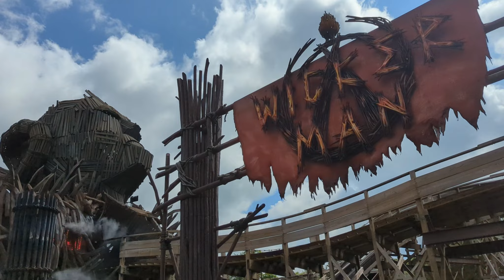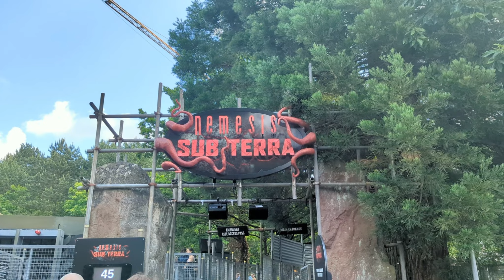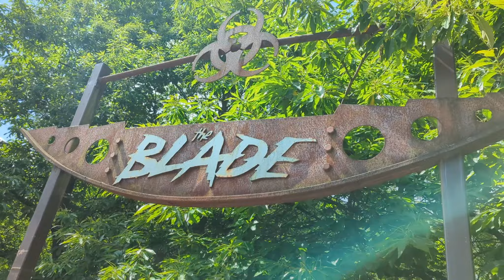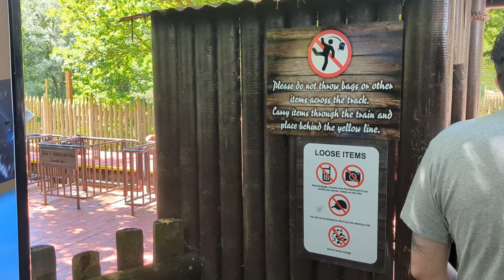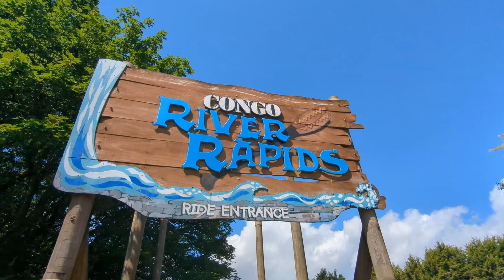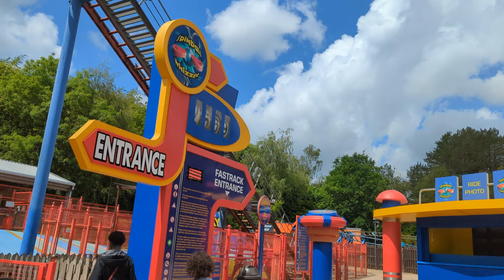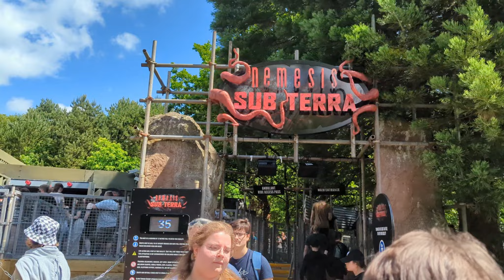Alton Towers On The Busiest Day Of The Year | We Finally Got On Nemesis Sub Terra | UK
☞ Chapters:
0:00 - Intro
0:43 - Wicker Man
03:02 - Nemesis Sub Terra
04:45 - The Blade
06:51 - Runaway Mine Train
07:54 - Congo River Rapids
09:31 - Marauders Mayhem
10:51 - Spinball Whizzer
12:44 - NEMESIS SUB TERRA (Full Review)
20:00 - The Curse at Alton Manor
21:32 - Coach House Confectionary
22:57 - The Smiler
25:49 - Thirteen
27:18 - Outro / Final Thoughts